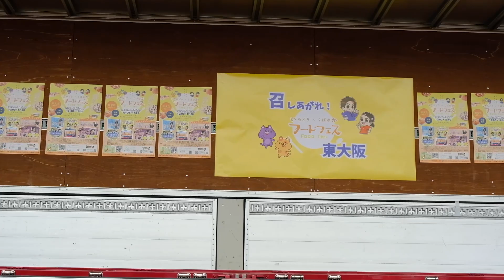2023 06 10 OSAKA STEGE artist : MARINA BLUE 4/